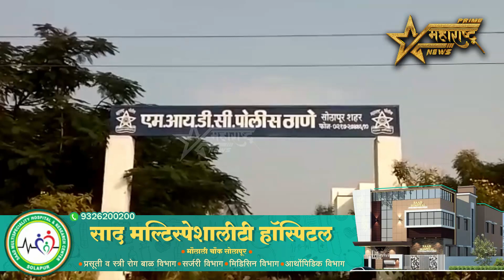प्लॉट माझ्या नावे कर म्हणत विवाहितेचा छळ पतीसह अन्य लोकांविरुद्ध गुन्हा दाखल..!